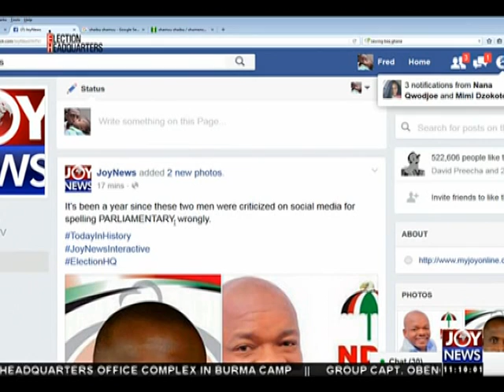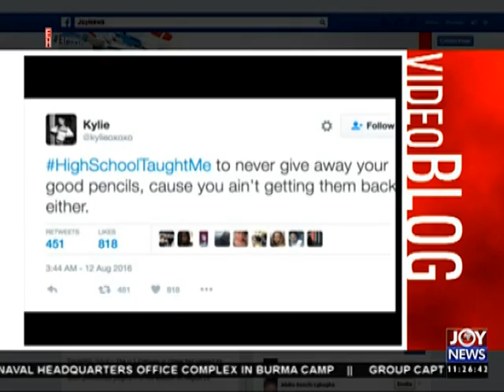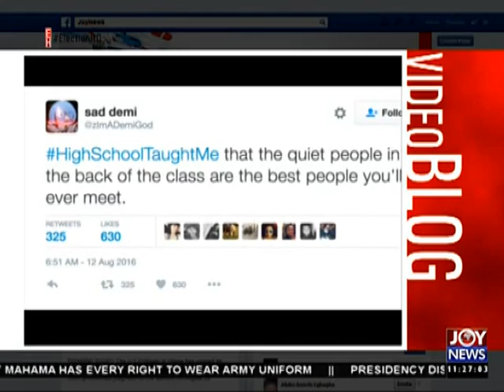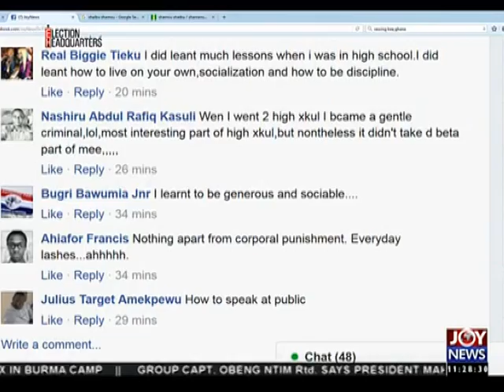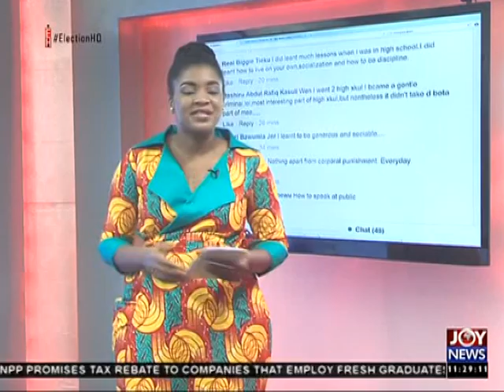Kalybos Meets Emmanuela - Joy News Interactive (12-8-16)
Event slated for August 13.